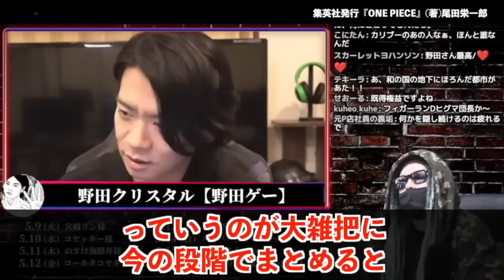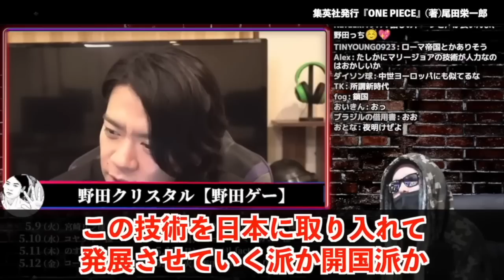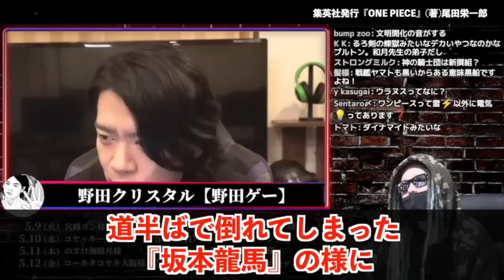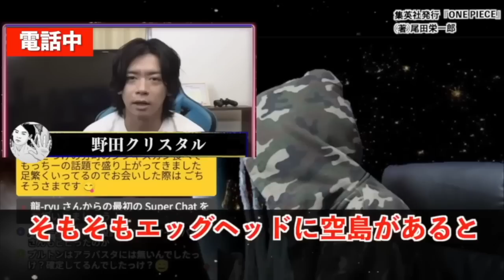これ１本で全てわかる。野田クリスタル圧倒的ガチ考察。【ワンピース ネタバレ】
マヂラブ野田クリスタル氏のONEPIECE考察2023傑作選【ワンピース ネタバレ】【ワンピース考察】

0:00　海楼石についての考察
1:41　太陽人工物説
5:06　空白の100年の真実
14:41　ラボフェーズ考察
41:03　最終決戦にまつわる考察

【最新1101話がヤバい…】気づけました？ニカボニーの伏線と数々の仕掛けが一気に回収されるということに【ワンピース　ネタバレ】
24年前の伏線回収！くまとボニー、ドラゴンとルフィの親子関係がエモすぎる…次回ニカ覚醒来るか!?【 ワンピース 考察 最新 1101話 】※ジャンプ ネタバレ 注意
【ワンピース】エースが倒した七武海が「火ノ傷の男」か…すでに登場済みであれば候補は誰
トシトシの実の強さはニカに匹敵する！空想を現実にする力で最強のニカ軍団が誕生！？
【ドラゴンの弱点】これってそんなにヤバいセリフだったんですね【ワンピース　ネタバレ】
ボニーのトシトシの実はゴムゴムの実から生まれた!?全ての悪魔の実の謎のヒントが最新話で描かれていました。【 ワンピース 考察 最新 1101話 】※ジャンプ ネタバレ 注意
【最新1101話がヤバい...】ボニー海賊団"トッツ"で物語の核心に迫る動画を１本作りましたのでご覧ください【ワンピース　ネタバレ】
ルフィはコルボ山の修行でニカを保護していた！？くまやドラゴンがあえて10年間接触しなかった理由！
ボニーとシャンクスは兄妹確定!?フィガーランド家の血筋がボニーの強さの理由。【 ワンピース 考察 最新 1101話 】※ジャンプ ネタバレ 注意
最新話で隠れた伏線回収。“シャンクスラスボス説”がより確定的になっていたことに気付いてますか？【 ワンピース 考察 最新 1101話 】※ジャンプ ネタバレ 注意
エルバフが最後の⚪️⚪️編？くまの過去からも繋がるエルバフ５つの鍵【ワンピース】
まだ誰も気付いていないドラゴンが迎える結末がヤバすぎる。“子は親の弱点”の伏線回収か...【 ワンピース 考察 最新 1101話 】※ジャンプ ネタバレ 注意
【実は不明】ドラゴンのため？くまがフーシャ村に来た理由は結局なんなのか【ワンピース】
ルフィが“ゴムゴムの戦斧“を使った場面の共通点お気付きか？尾田先生による天才的な伏線回収がヤバすぎる。【 ワンピース 考察 まとめ 最新 1101話 】※ジャンプ ネタバレ 注意